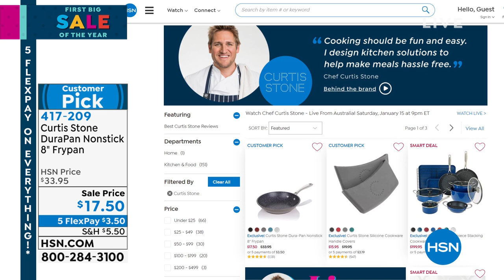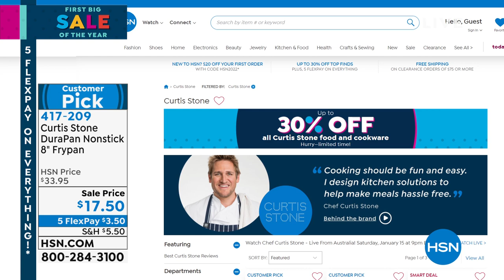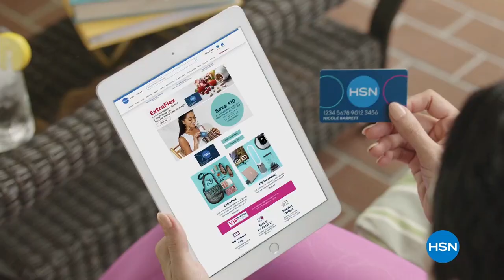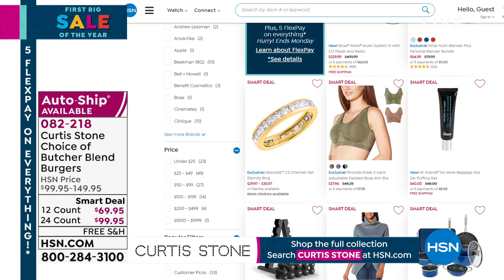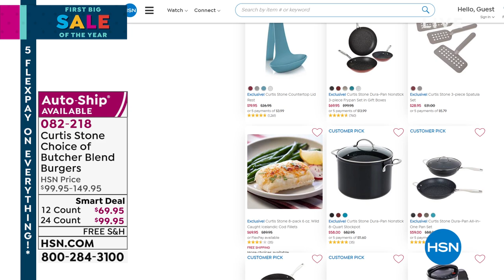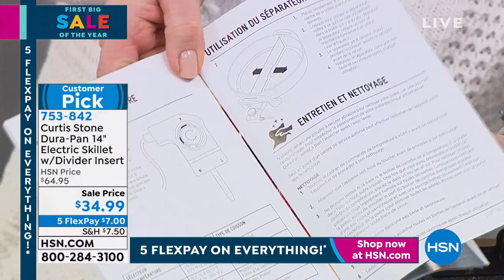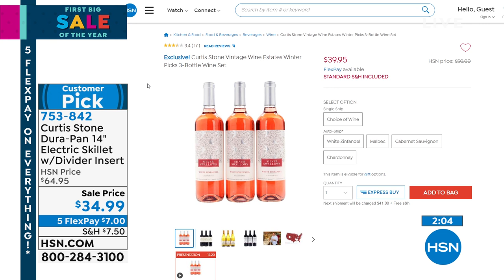HSN | Chef Curtis Stone - Live From Australia! 01.15.2022 - 09 PM